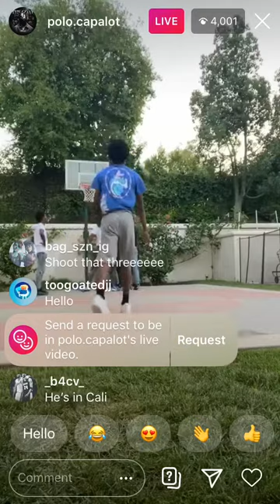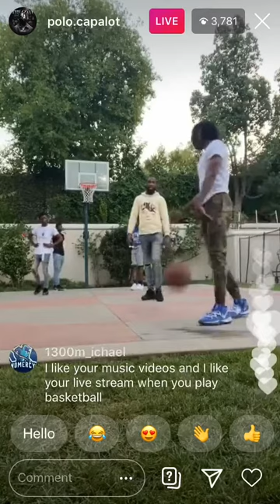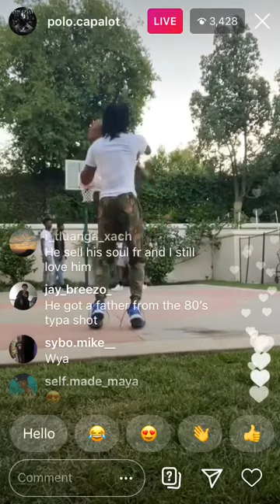PLO G PLAYING BALL IN NEW MANSION 🏀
Click this link to loose 10 pounds per weak no 🧢👇🏾👇🏾